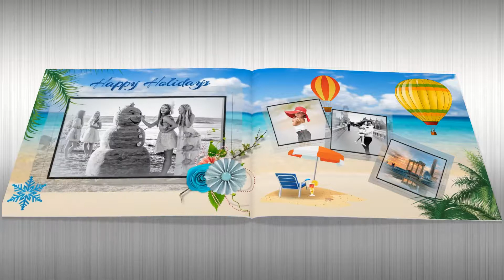HOLIDAY FLIPBOOK USING Picasso 3d flipbook video maker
create video flip-book mp4 from your photos.
whatsapp or contact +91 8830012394